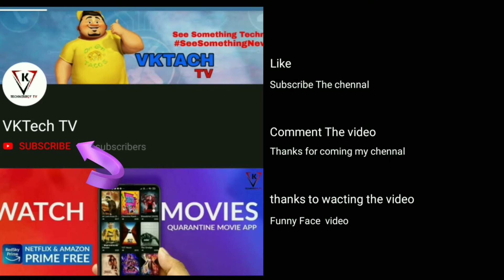Make Best Microphone at home. घर पर माइक्रोफ़ोन बनाएं.how to make mic at home. How to make mic